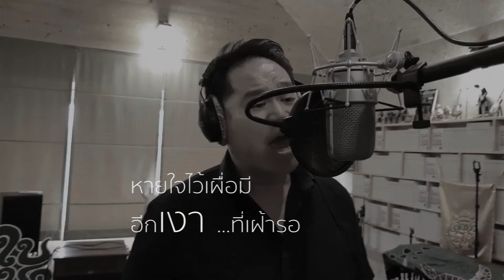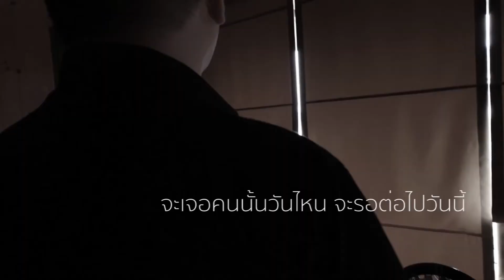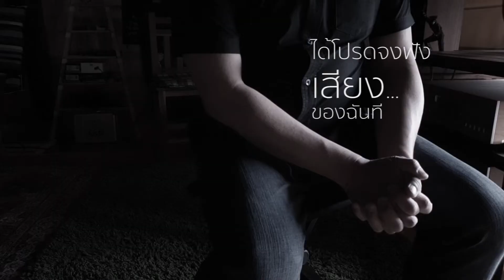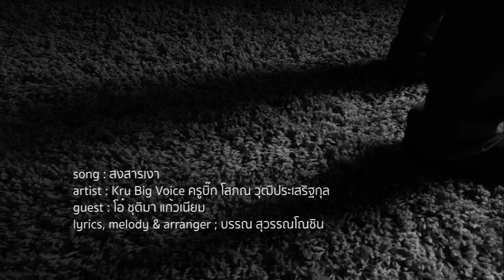สงสารเงา : Kru Big Voice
เพลง : สงสารเงา / Artist : Kru Big Voice / Guest : โอ๋ ชุติมา แก้วเนียม
Lyrics, Melody & Arranger : บรรณ สุวรรณโณชิน
ส ง ส า ร เ ง า
1  แสงไฟสาดส่อง  มองเห็นเงาข้างกาย
ความเหงาไม่เคยจะคลาย ที่ไร้คนคอยข้างเคียง
เมื่อหลับตาลง  ก็ได้ยินแต่เสียง...เรียกของหัวใจ  ว่าคนนั้นอยู่ไหน
2  เหมือนดังถูกสาป  ให้เห็นคนเขาคู่กัน
แต่ไม่มีใครเพื่อฉัน  แค่ฝันก็ยังไม่มี
อยู่แต่กับเงา มันเหงา เดียวดายหัวใจทุกนาที
หายใจไว้เผื่อมี  อีกเงาที่เฝ้ารอ
* จะมีใครบ้างไหม  เป็นอีกเงา  ให้ฉันไม่ต้องเหงาอยู่อย่างนี้
ได้โปรดจงฟังเสียง...ของฉันที  อ้างว้างใจจนเต็มปรี่  ความเศร้าที่มากมี
รีบมาช่วยฉันที  สงสารเงา
Chorus + ต่างก็ตามหา ให้เงาไม่ต้องเหงาใจ
จะเจอคนนั้นวันไหน จะรอต่อไปวันนี้